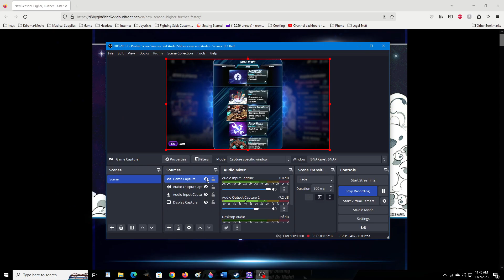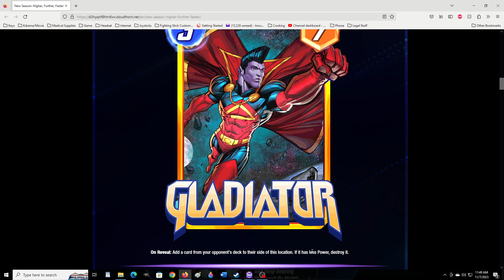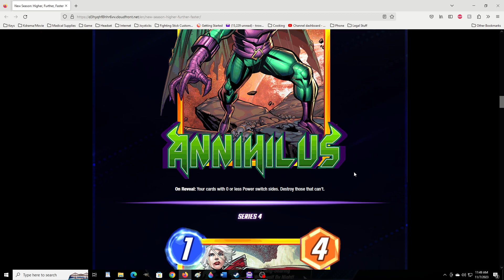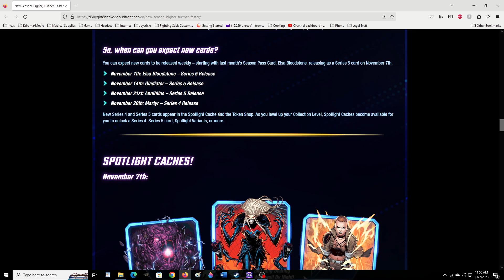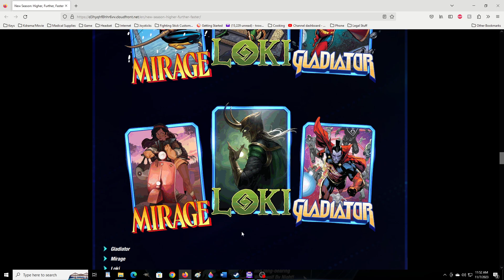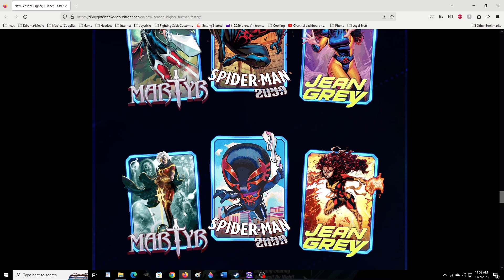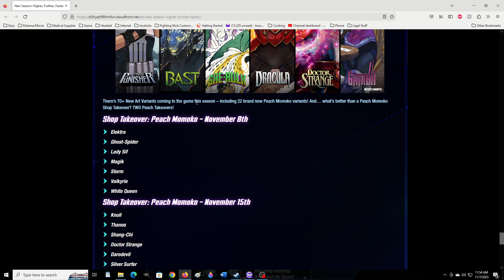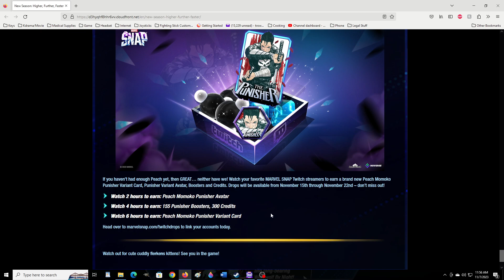New Mutants' Art! Psylocke is the Conquest Card! Negasonic Is Back In Spotlight!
Your Next SpotLight Cache is Alioth, Knull, and Negasonic Teenage Warhead! (Mutant) and Random Now With Avatars for Variant Art!

    November 7th: Elsa Bloodstone – Series 5 Release
    November 14th: Gladiator – Series 5 Release
    November 21st: Annihilus – Series 5 Release
    November 28th: Martyr – Series 4 Release

New Dailies Reset at 7PM UTC

Mirage Most Likely Has a High Chance Of Stealing Death(whom is lower/no cost from mid to late game!) Which Is Why I Still Want Her!

They Changed Kitty Pryde she's free now.

Its Cool But I'll Pass On This Battlepass plus the Game Needs More Balance!

In Conclusion #​DaysOfFuturePast BestSeason Ever Now They Just Need To Add a 6 Cost XGene Of Some kind that works great with Xmen, Xgene ect. That gets stronger for each Xgene on the field

@MarvelSnap  Please Have The Final Turn Resolve after the Retreat so The dailies are easier to get done. E.I. They retreat then have the next turn fully play out/ make the cards shown from the winning perspective count for the dailies. By The enemy retreating they can ROB me the daily completions that should be happening cause I'm playing those cards. The Game mechanics would feel fully polished with that feature. It Took me AWHILE to get some of these done with the All Xgene mostly Xpeople decks.

With The New System that boosted me 5 ranks I got To DiamondLeague #67 GoldLeague 32 I Think was the highest it went before xD still super sad that this team just playing the dailes can't get to Infinity only OP Cheese Decks like destroy revive with OP 6 costs like Galactus Knull Hella can do it still She Hulk is also still very OP. The Game's balance is too far off I'm a Tourney Winning Duel Masters player so I know card game balance and when its off that's when a game dies. MARVELSNAP Is the best card game since Duel Master's I've seen come out though! Its still in early access it can improve into a truly great game. There just needs to be more team synergy for the official marvel squads not just meta chasing the ideal cards for OP combo synergys.

You Get As Many Boosters that upgrade your cards for as long as the match is. I Finally Figured that out lol!

FreeToPlay Account XGene XMen XPeople MutantStrong Deck Please Add Deck Synergy AKA Faction Buffs For All Xgenes to work together like what Marvel Puzzle Quest Had To Do to make them playable at all. I've Never Gotten Out Of Silver League that is how weak these cards are together.